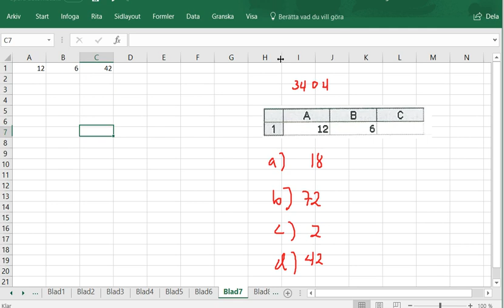Matematik 5000 Ma 1a röd Kapitel 3 Statistik med kalkylprogram Beräkningar 3404